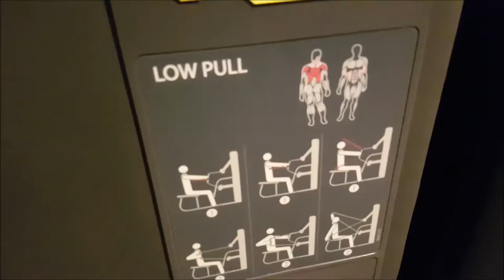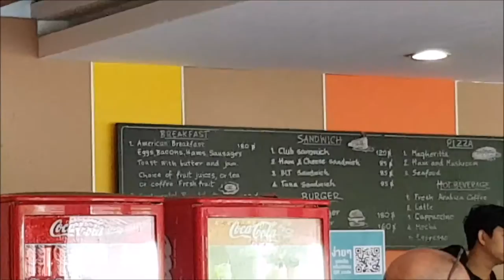Surgery Day Phuket International Hospital | 2016 Thailand Vlog #4